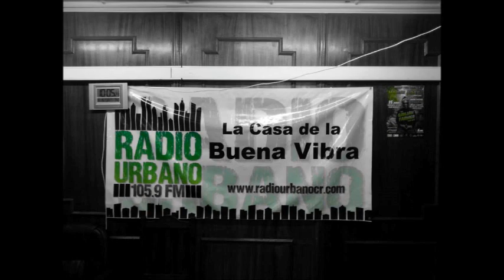One Drop Radio Show (Radio Urbano 105.9 fm) - SELECTA MARCUS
Jingle por NICO MARKS para SELECTA MARCUS de el One Drop Radio Show!!!

Sábado a sábado un recorrido por las raíces y las nuevas tendencias del reggae jamaiquino y mundial, además entrevistas en vivo y especiales de tus artistas favoritos... ONE DROP RADIO SHOW... Este y todos los sábados por 105.9FM RADIO URBANO.

Costa Rica: 10am
Kingston: 11am
Miami: 12pm
Puerto Rico: 12pm
Buenos Aires: 1pm